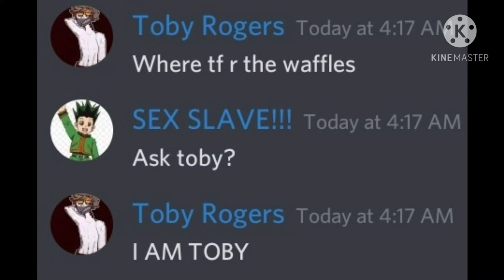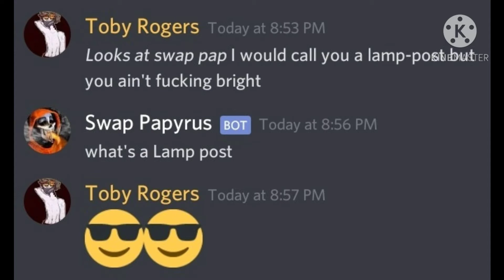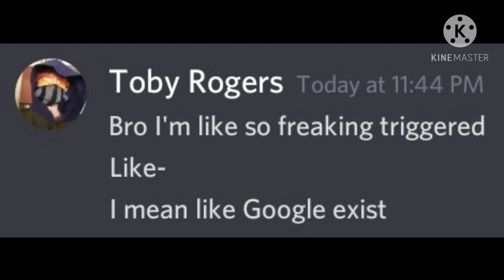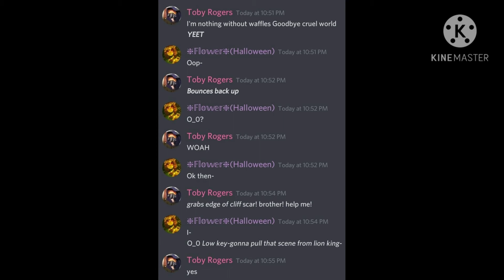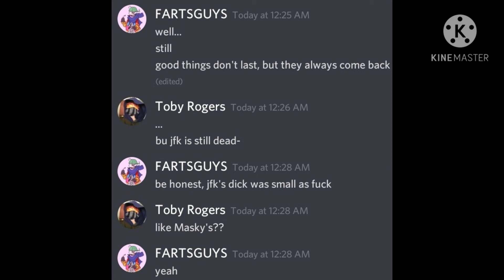5 minutes of my discord quotes.